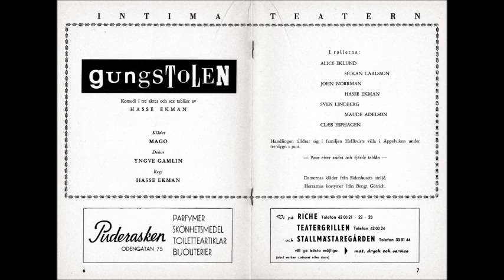Gungstolen potpurri. Av Johnny Bode och Hasse Ekman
Hasse Ekmans komedi "Gungstolen" ska bli musical med musik av mig Johnny Juan Bode-Delgada. Efter 2-årig succé på Intima Teatern i Stockholm, 8 månader på Lisebergsteatern i Göteborg, 200 gånger på riksturné med Svenska Teatern så har den definitivt gjorts om till musical och då heter den "Rocking, rocking chair" - "Gunga, gunga på" med regi Hasse Ekman och med musik av mig Johnny Juan Delgada. Världspremiär Svenska Teatern, därefter följer Paul Reichardt i Köpenhamn, Bakkens tivoli och Polen blir det nästa höst. Englandskontrakt blir det så snart översättningen är klar. Däremot är tyska översättningen fix und fertig och bearbetas av chefredaktörens nevö på tidningen Stern som ges ut Hamburg så där nån gång i veckan. Bra att ha ett sådant väletablerat medieföretag bakom sig eftersom de äger fem teatrar med generalkonsul Blatzheim som har en liten flicka ihop med sin nuvarande fru Magda Schneider. Dottern heter Romy Schneider, hon ska såklart medverka som primadonna assoluta i den tyska uppsättningen. Allt upplagt för total bomsuccés. Även en provinsiell allmogeversion ska sättas upp på stadshotellet i Laholm. I den medverkar Arne Gylfers, enbart han. Som här i denna provupptagning refererar hela musicalen Gungstolen i ett potpurri.